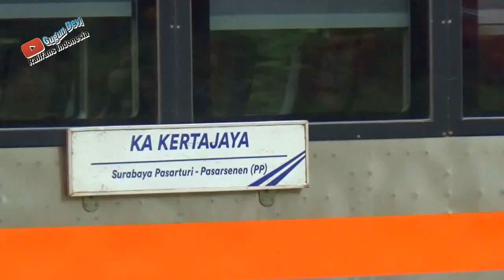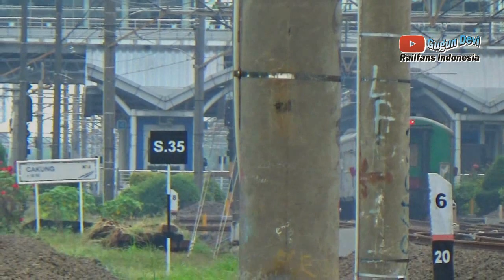KINCLONG BENER!!! Aktivitas Kereta KRL & Kereta Api di Stasiun Cakung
Hallo apa kabar semunya, kembali lagi di Channel Gugun Devi Hari ini saya dan @sobatrailfans5819 merekam Aktivitas Kereta KRL & Kereta Api di Stasiun Cakung di bawah Flyover ketemu dengan KRL yang Kinclong masih bau-bau cat baru

Terima Kasih